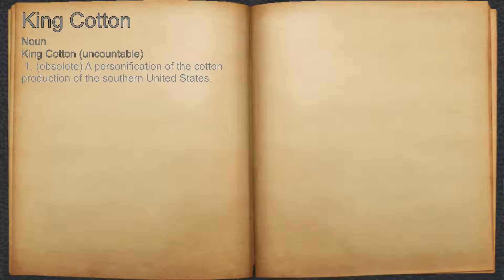What does King Cotton mean?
A spoken definition of King Cotton.

Intro Sound:
Typewriter - Tamskp